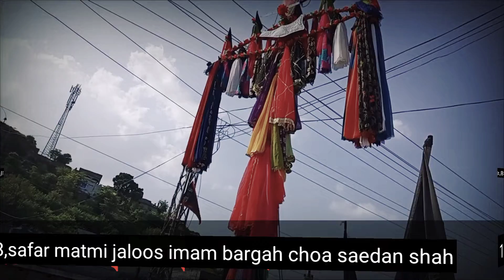17,safar jaloos imam bargah chia saedan shah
17,safar matmi jaloos imam bargah coha saedan shah